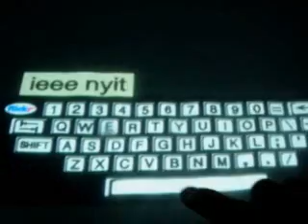IEEE NYIT ROCKS!.wmv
IEEE - New York Institute of Technology - Manhattan - 2010